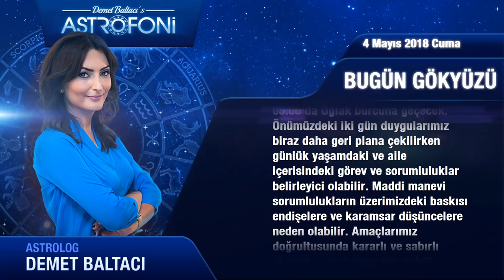4 Mayıs 2018 Cuma Günlük Burç Yorumu, Demet Baltacı.